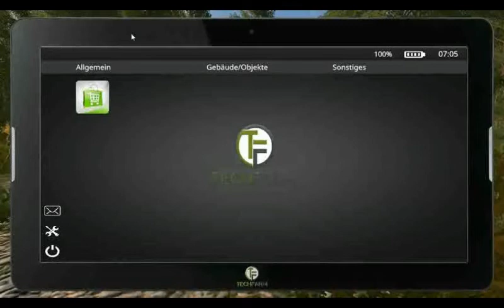Mapvostellung Alpina Map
Hier stelle ich euch die Map vor Alpina Map.